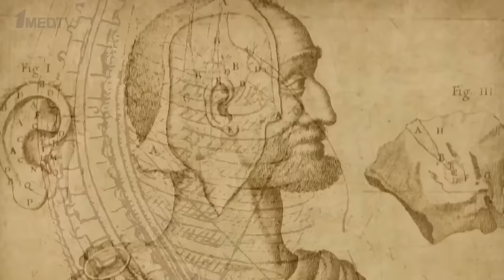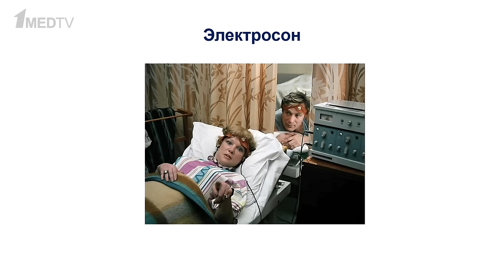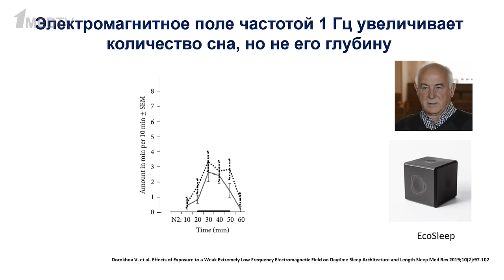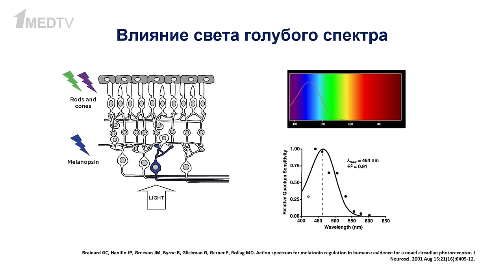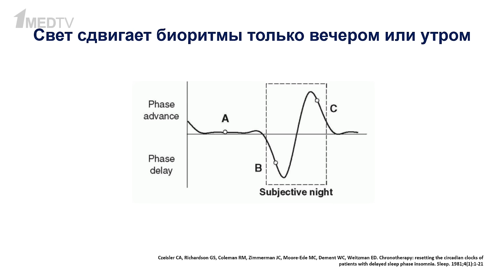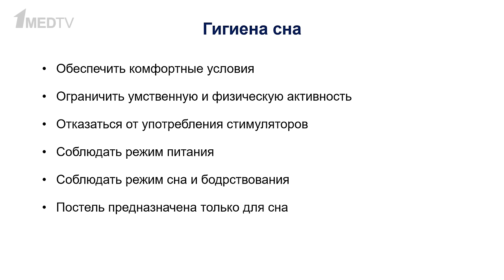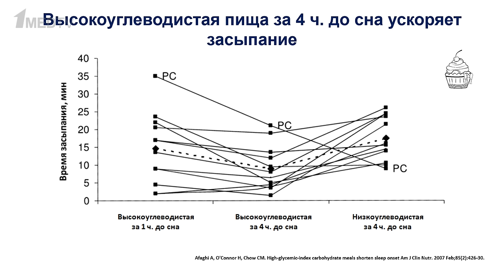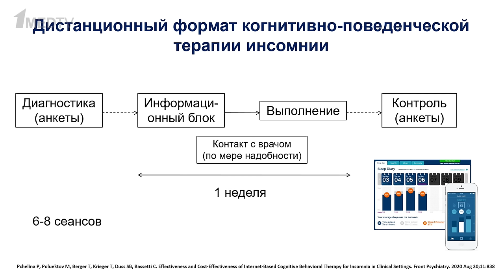«Нефармакологические методы улучшения сна». Гость: Полуэктов М.Г.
Продолжаем сомнологический цикл авторской программы Марины Аствацатурян «Медицина в контексте» с Михаилом Гурьевичем Полуэктовым.

В новом выпуске речь пойдет о нефармакологических методах улучшения сна: физическом воздействии, поддержке гигиены сна, когнитивно-поведенческой терапии инсомнии.